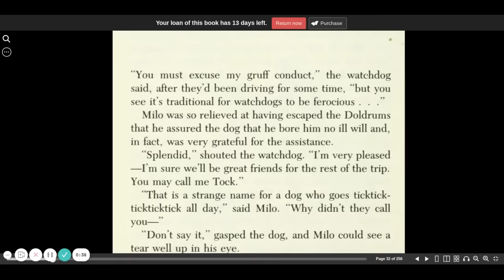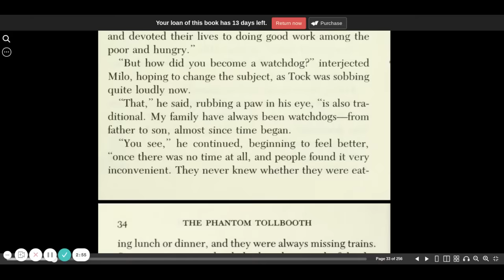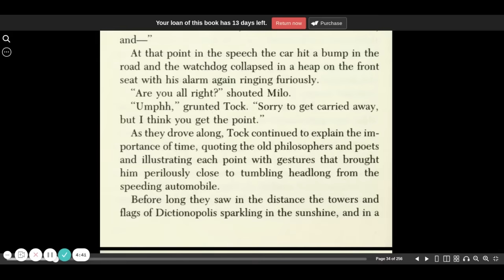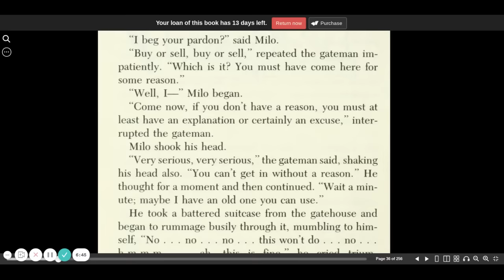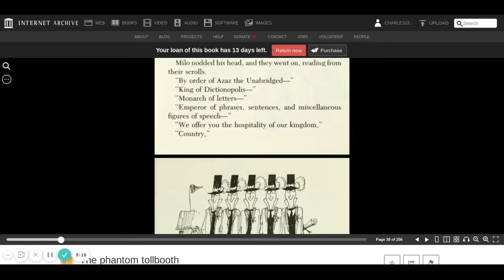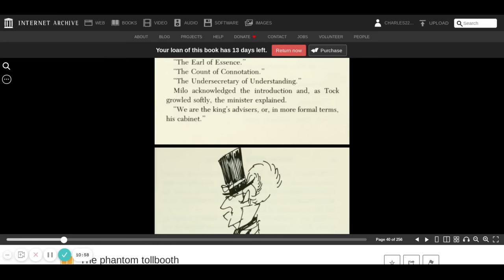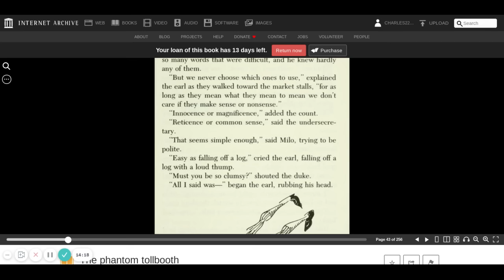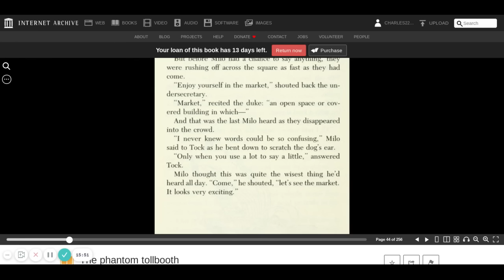The Phantom Tollbooth chapter 3 | audio book | CC Challenge B